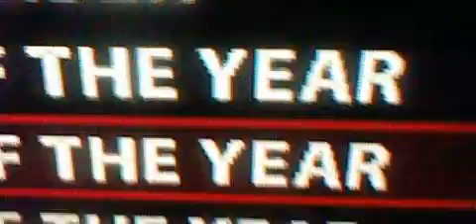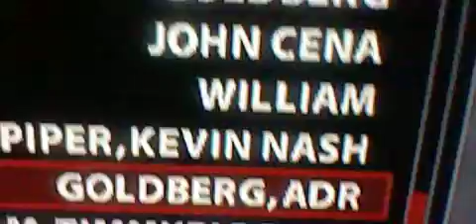wwe2k16 nwo slammys part 2